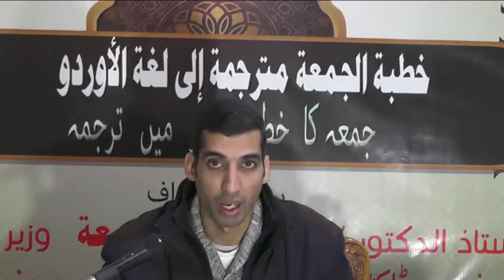فساد کا سامنا کرنا دینی